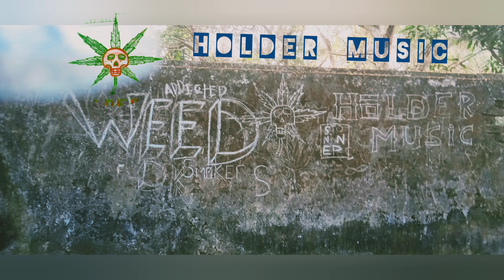HOLDER MUSIC - MAAL SOTAAI [OFFICIAL RAP BEAT 2023]